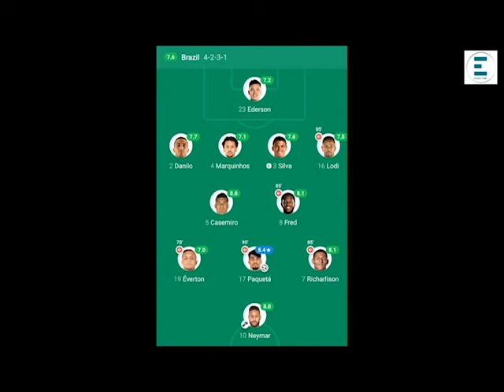ዓርሞሸሽ ሃገራውያን ጋንታታት ኣርጀንቲናን ብራዚልን ኣብ መዛዘሚ...!